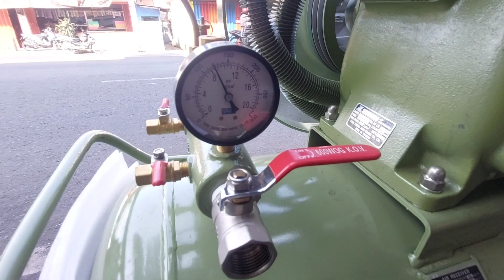COMPRESOR SWAN 7,5HP 16 BAR DIESEL 24PK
Informasi compresor swan 7,5hp 16bar
Rakit dengan diesel jiangfa 24hp
Untuk harga: estimasi
35jutaan
Semoga bermanfaat

Terima kasih